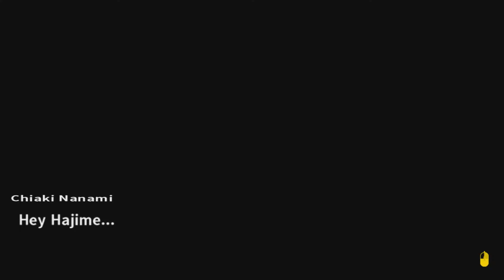Motel Revelations | Danganronpa 2 Goodbye Despair | Part 32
We find out about Kiyoko's last few hours in the motel.

Danganronpa 2: Goodbye Despair (known in Japan as Super Dangan Ronpa 2: Farewell Despair Academy, スーパーダンガンロンパ2 さよなら絶望学園, Sūpā Dangan Ronpa 2: Sayonara Zetsubō Gakuen), commonly abbreviated to SDR2/DR2, is the sequel to Danganronpa: Trigger Happy Havoc. It was first released in Japan on July 26, 2012 for the PlayStation Portable, then was released for the PlayStation Vita on October 10, 2013. The game was subsequently set for an NA and EU release by NIS America on September 24, 2013.
A port for Microsoft Windows was released on April 18, 2016, followed by the PS4 version, which was released alongside the original game on March 14, 2017.

The game has a stage play adaptation called Super Danganronpa 2 The Stage ~Sayonara Zetsubō Gakuen~ on December 3, 2015, and will later recive another one in March 2017 called Super Danganronpa 2 The Stage 2017.

After beating the game, a what-if text story for the first game is unlocked, as well as other bonus features such as Island Mode and Magical Girl Miracle ★ Monomi.